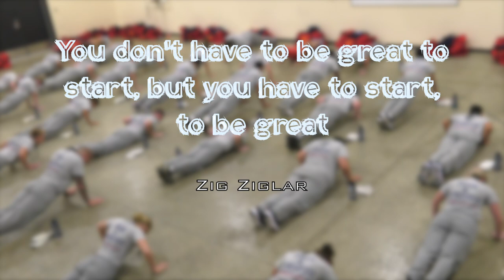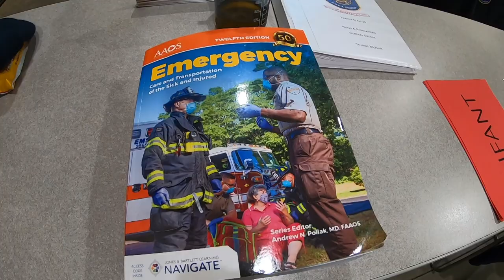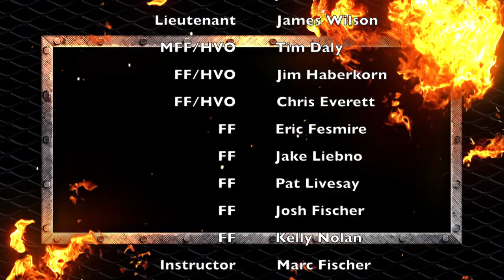TC 35 Class Video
Showcasing the students of Howard County Department of Fire and Rescue Services Trainee Class 35 with personal interviews and highlights of their six months of training.